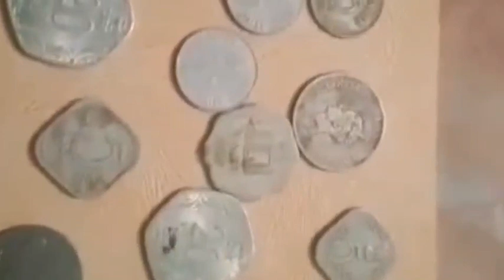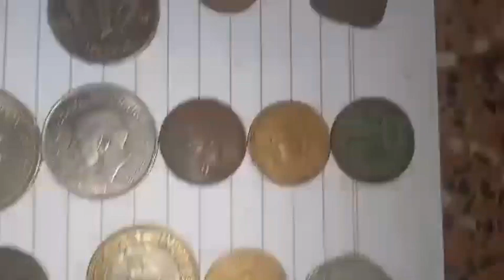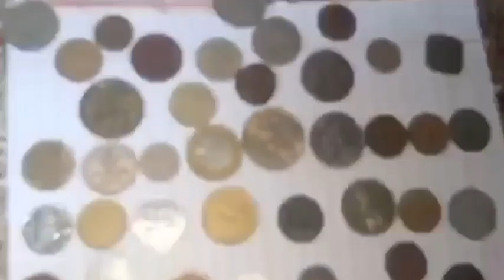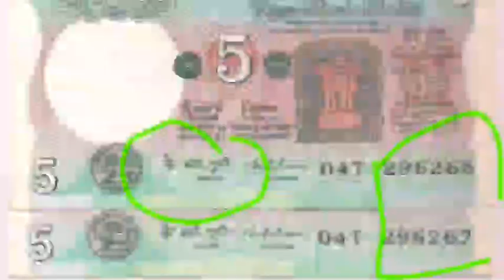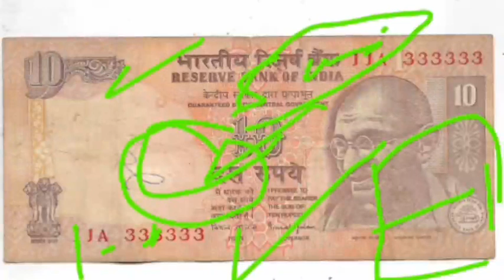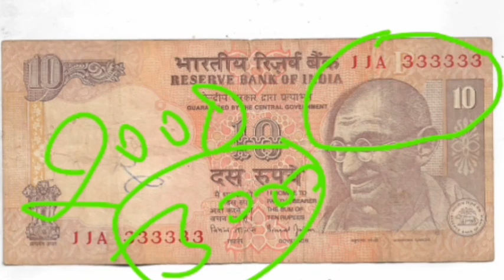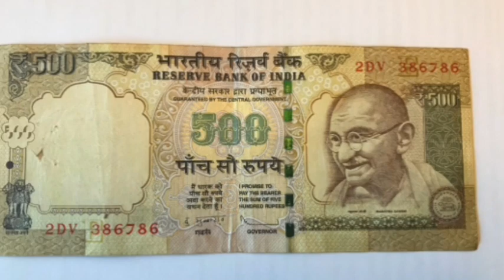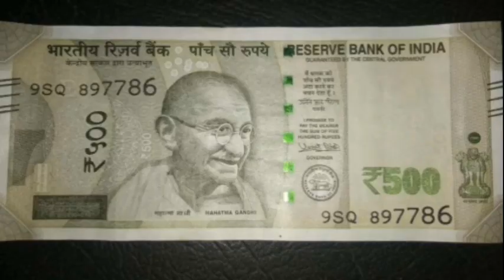₹78,00,000लाख रुपए रोकड़ मिलेगा/sell today buyers📲 coll inumber |most biggest coin price viral video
sell_old_coin_and_note_Guaranteed from home on many online websites and other trusted ways Indian rare currencies real value and original buyer's information OldCurrencyMusiumAndExhibitions full details and address rare coins and note buyers contact number and address अपने पुराने नोट और सिक्के चाहे किसी भी समय काल से जुड़े हो या किसी भी कंडीशन में हो बहुत ही बड़ी क़ीमत पर विश्व भर के विभिन्न संग्रहालय में, प्रदर्शनी में, मेलों में या लोकल खरीददार को भी बेच सकते है आपके पास पड़े नोट और सिक्कों की सही कीमत जान लेना आपके लिए बहूत ही जरूरी है इसलिए हमारे वीडियो में आपको विभिन्न कंपनियों, वेबसाइटों या संग्रहालयों द्वारा दी जाने वाली कीमतों के बारे में बात की जाती है। हमारे द्वारा दिखाई गई कीमत में फर्क भी आ सकता है लेकिन नोट और सिक्कों को बिकवाने के लिए किसी भी तरह का कोई पंजीकरण शुल्क नहीं लगता है इसलिए कोई भी अगर आपसे पंजीकरण शुल्क की मांग करता है तो आप उसके खिलाफ कानूनी शिकायत कर सकते है Disclaimer:- we don't buy or sell any type of Currency. our channel is not responsible if you facing any Froud. be careful, expert guruji, real coin and note buyers, real currency buyers, आपके पास जितने भी प्राचीन काल से जुड़े सिक्के या नोट है तुरंत बेचो, History of indian currency notes, Currency, Rare Collection, old coin, sell old coin, coin trader, coin collector, old coin value, old coin buyer contact number, old coin market, old coin buyer, old coin for sell contact number, old note buyer, old currency buyer number, old currency value of India, old currency note value, sale_old_coin_note how to sele old coin in India, sale old coin online, coin_exhibition drindian Newsफटाफट currency_world coinexhibition2022 in India, sell Vaishno Devi Coin, sale tractor note, viral video youtube shorts, old currency real buyer, exhibition contact number, sell old money, Indian old money, earn online money sale old coins in highest price many exhibition coin museums and old coin buyers you can get highest price and sell easily from home. if you have any type of

sell_old_coin_and_note_Guaranteed from home on many online websites and other trusted ways Indian rare currencies real value and original buyer's information OldCurrencyMusiumAndExhibitions full details and address rare coins and note buyers contact number and पपld coin Hyderabad old coin exhibition

  1 rupees old coin price today
2 rupees old coin price today
5 rupees old coin price today
10 rupees old coin price today
20 rupees old coin price today